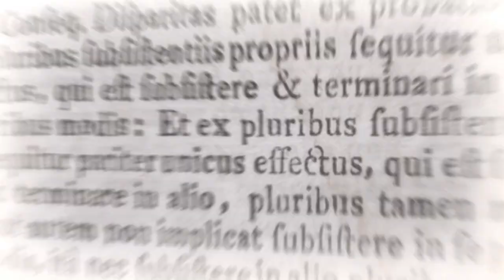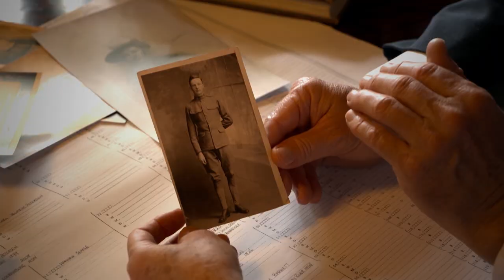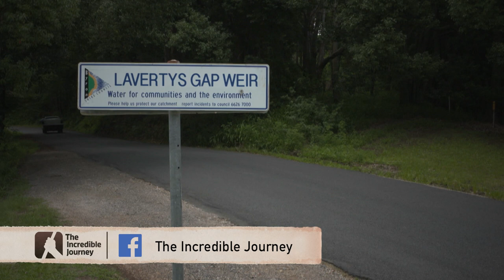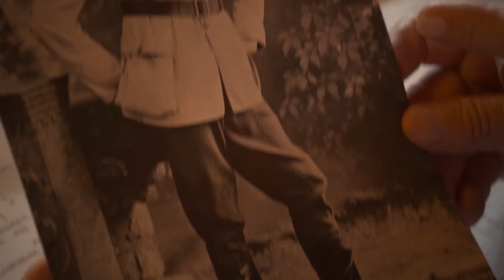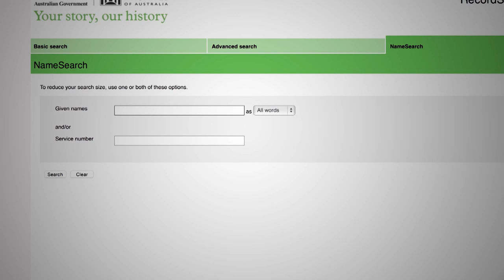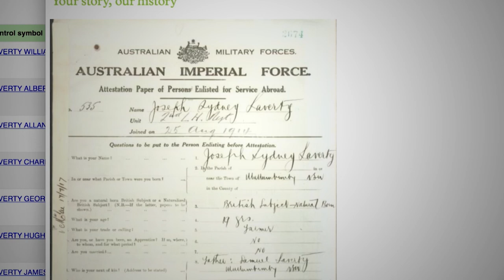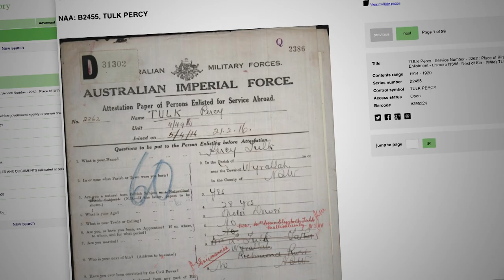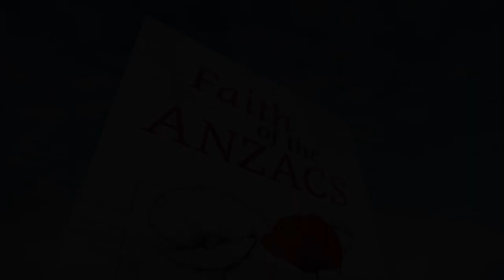Anzac Heritage - The Lavertys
Travel to almost any city, town or hamlet in Australia and New Zealand, and the chances are you will find some memorial to the Anzac soldiers of the Great War. But of the thousands of memorials found across the country, this one in Mullumbimby in the Northern Rivers region of New South Wales, Australia, has special significance to Gary Kent. Discover why an Anzac memorial in Mullumbimby means so much to him.